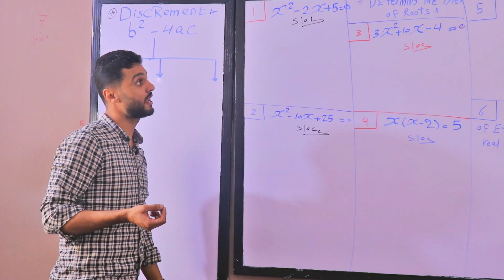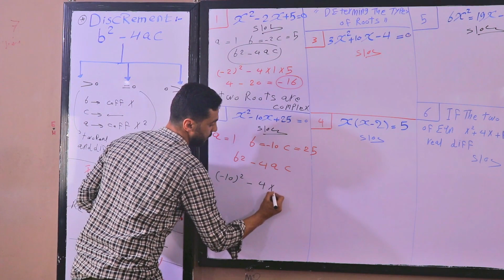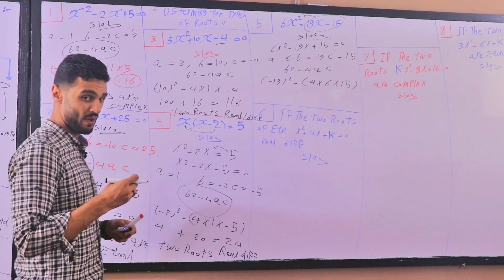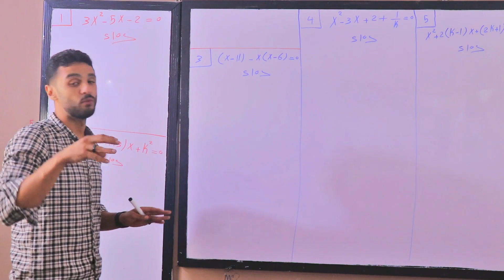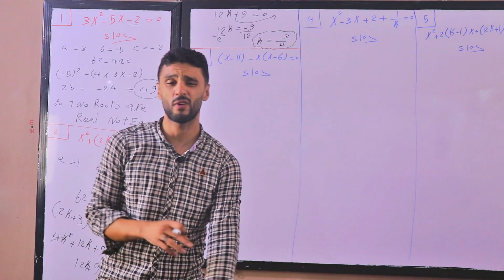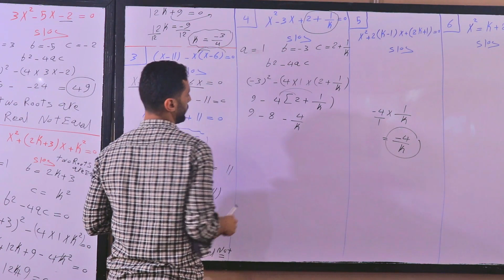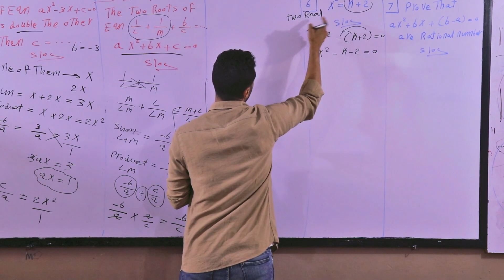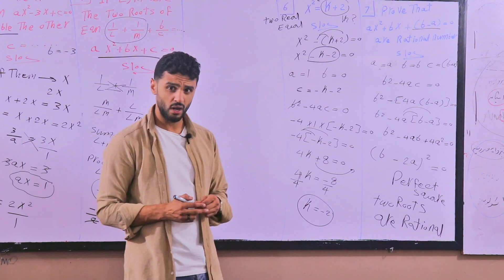Determine the types of Roots S(1)